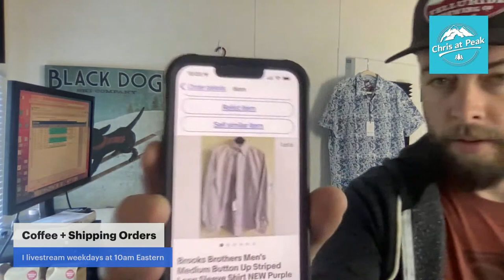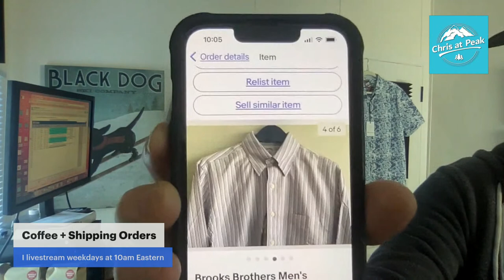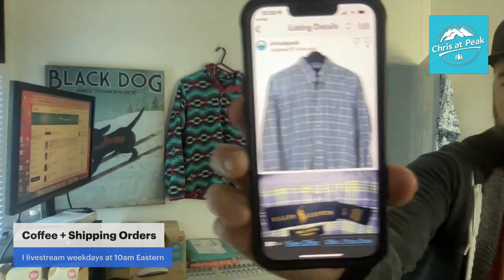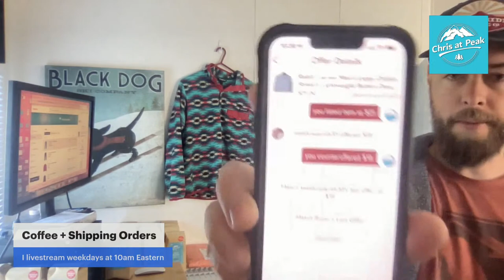Sippin + shippin! (July 24)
-My coffee, shirts, tools, and socials: chrisatpeak.com
-I sell used clothing on ebay, Poshmark, Mercari, Depop & Grailed, and Whatnot.
-I go live every weekday at 9:30am EST showing you how I do it!
-Add your questions and comments below!